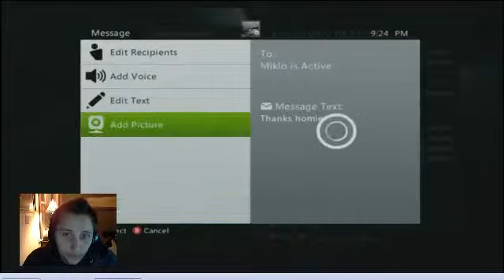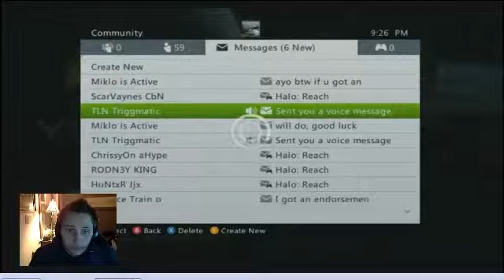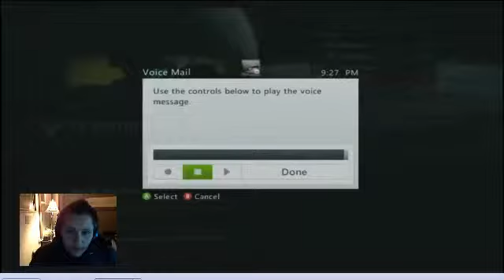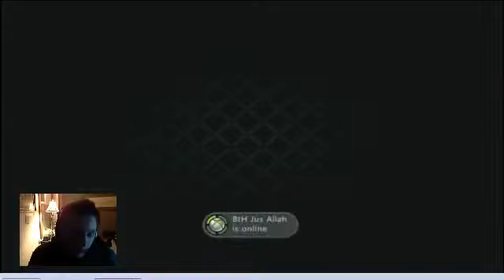Playin Halo Reach. - 6 / 8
Recorded live on March 22 at 5:05pm. -- Recorded live on Justin.tv